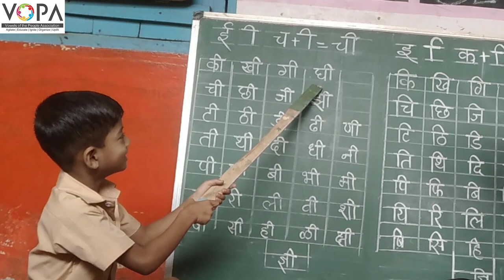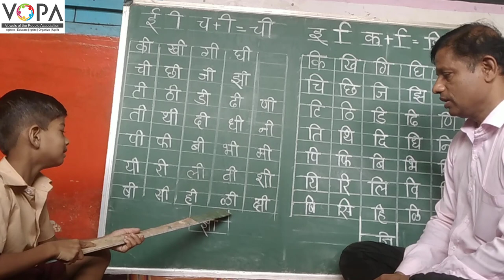FLN | मराठी वाचन | काना असणारे वाक्य वाचन | V1 | V-School